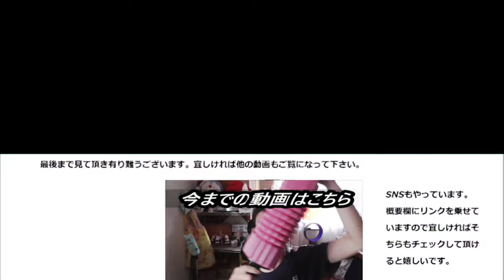ファミリーマート Wチーズメンチカツを食べてみた。チーズ入りであれが増しまし～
ファミリーマート　Wチーズメンチカツを食べてみました。チーズが入っている事で重量感UP！！しっかり味わえます！！
贈り物は此方まで↓
〒153-0042